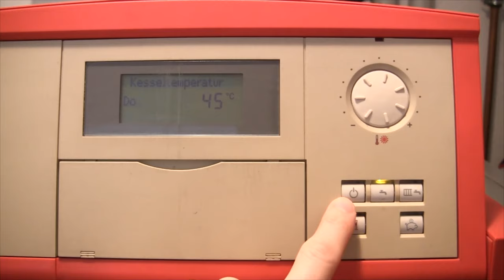Sicherheitsventil Warmwasser Tropft Ständig ✅ TOP ANLEITUNG: Wie Boiler Überdruckventil Austauschen?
Sicherheitsventil Warmwasser Tropft Ständig! Wie Boiler Überdruckventil Austauschen?
✅ABDICHTUNGS SET*

In diesem Video erfährst Du, wie Du das Membran Ventil für den Warmwasserspeicher ganz einfach selbst tauschen bzw. reparieren kannst. Mit dieser Anleitung das Boiler Überdruckventil austauschen und somit erfahren, was man tun kann, wenn das Sicherheitsventil ständig tropft.

Oftmals ist dank Kalk das Ventil defekt, undicht und rinnt, weswegen man dann nach dem Wechseln ein neues einbauen und auch anschließen muss. Natürlich kann man beim Kaltwasser bzw. Trinkwasser davor auch probieren, es nochmal durch Öffnen durchzuspülen, doch meistens bringt das beim Warmwasserboiler dann nichts mehr.

Beim Einbau muss man natürlich auf den richtigen Druck (6bar, 8 bar, 10 bar) schauen und auch die Einbaulage muss im Kaltwasserzulauf richtig sein. Die Wasserleitung muss zum Montieren dafür geeignet sein. Auch können wir das Ventil nochmal reinigen, wenn es ständig läuft.

Der Unterschied zum roten Ventil bei einer Heizung oder Gastherme ist meist die blaue und grüne Farbe vom Deckel. Das Ganze finden wir oftmals auch in einer Sicherheitsgruppe der Brauchwasseranlage vor, an der auch eine Abblaseleitung hängt.

Denn selbst wenn es durch die Montage Wasser ab lässt, nicht schließt und der Speicher beim Aufheizen tropft, weil etwas verkalkt ist, lässt das Überströmventil das Trinkwasser in die Kanalisation ab. Der Klassiker ist übrigens die 1/2 Zoll bzw. 3/4 Zoll Variante.

Mit dieser Video Anleitung (deutsch & was tun?) / Montageanleitung / Bedienungsanleitung / Tutorial / Tipps & Tricks auf Youtube und im Jahr 2021, 2022 bzw. 2023, 2024 ein Boiler Überdruckventil austauschen, wenn das Warmwasser Sicherheitsventil ständig tropft.

▬ Video Kurse ▬▬▬▬▬▬▬▬▬▬▬▬